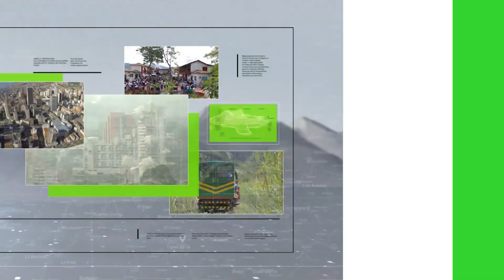Nodo subregional de seguridad en Santa Rosa de Osos - Teleantioquia Noticias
Ante los problemas de delincuencia en Antioquia, durante los últimos cuatro años se avanzó con los nodos subregionales de seguridad. El más reciente es el de Santa Rosa de Osos, que tiene -entre otros componentes- más de 600 cámaras  en el norte de Antioquia.